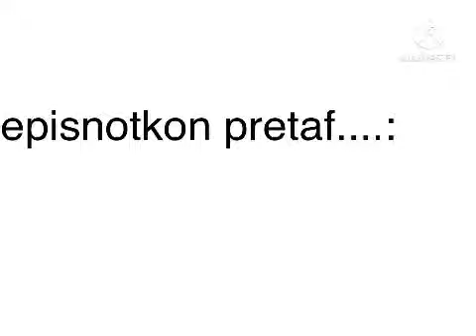TASFUD 3 INntro